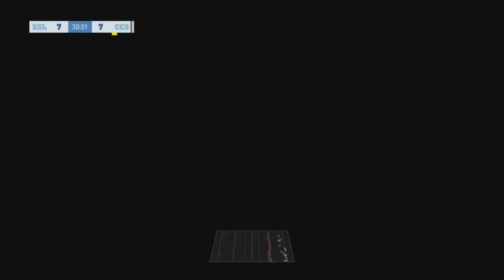Rugby Challenge 4 - Currie Cup 2024 - Rd 2 - Lions vs Sharks. Lions motivated to match Sharks